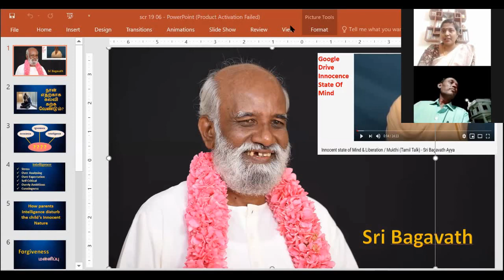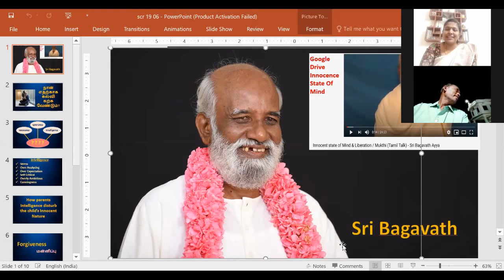விடை கிடைத்தது. Sri Bagavath - 19-06-2020 Sankari sathsang